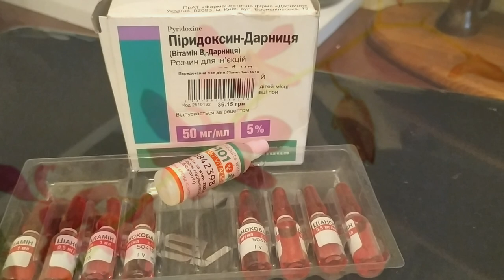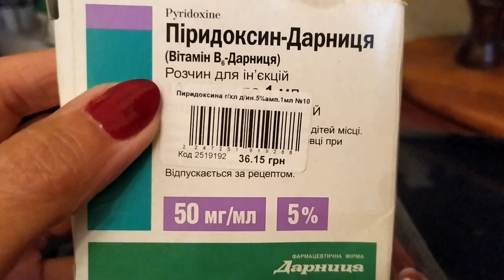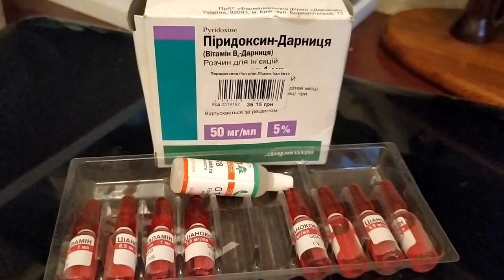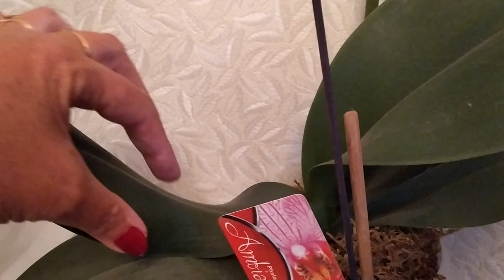Как часто поливать орхидеи? Чем поливать орхидеи? И когда поливать орхидеи?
Как часто поливать орхидею?
Частоту полива домашних орхидей устанавливает окружающая среда, влияющая на скорость высыхания субстрата. Определить необходимость полива можно, проанализировав следующие признаки:

Если на стенках горшка имеются капельки конденсата, то поливать растение пока не следует, если стенки сухие — следует полить растение.
Когда цвет корней ярко зеленый, значит, влаги достаточно, а если они посветлели — необходим полив.
Подняв горшок с цветком и ощутив его тяжесть, можно пока не беспокоиться о поливе, но, если горшок легкий – пора поливать.
В непрозрачном горшке наличие влажности в почве определяется по степени погружения в нее палочки-опоры.
Также полив цветка зависит от вида орхидеи. Для большинства видов растения оптимальным считается полив их 1-3 раза в неделю в летний период, а во время покоя — 1-2 раза в месяц. Любой полив проводить в утреннее время, чтобы к вечеру в пазухах листьев не осталось влаги.